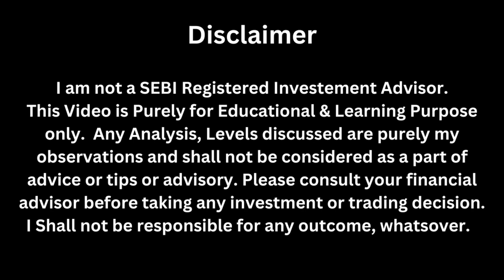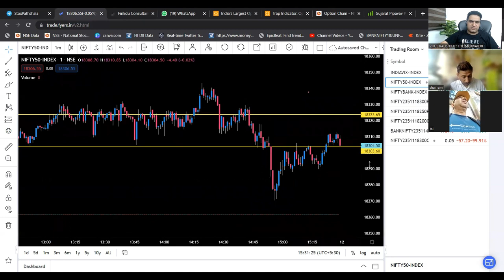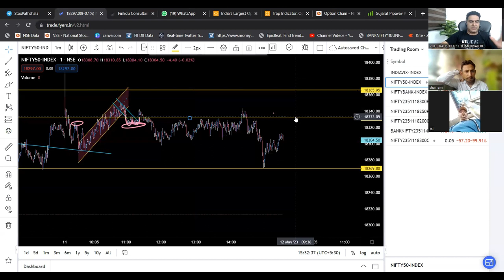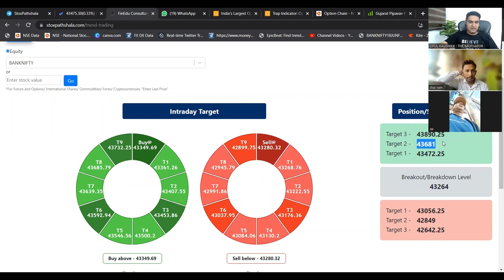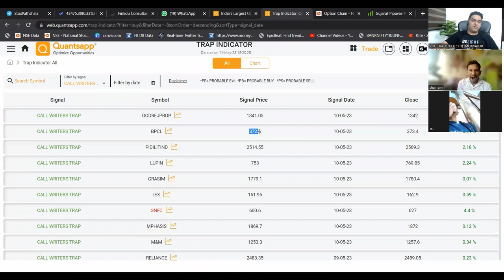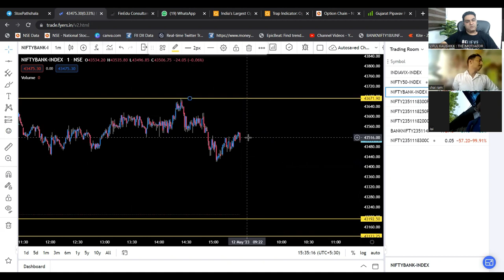Kal ke Jabardast Level | Nifty & Bank Nifty Prediction 11th May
In this video, we'll be discussing the Nifty and Bank Nifty Prediction for 11th May. We'll also be providing tips on how to trade tomorrow.

If you're looking to make some money tomorrow, then be sure to watch this video! We'll be discussing the Nifty and Bank Nifty Prediction for 11th May and providing tips on how to trade tomorrow. We'll also be providing a live update on the markets so you can stay informed!

How to Join FREE 1 Month Technical Analysis Master Class
Date : 15th May - 14th June 2023

Option 1 FREE :- Open Free Demat & Trading Account from any of the link below and activate the account by putting minimum one trade and send the screenshot at 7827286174 for verification

Option 2 PAID :- Fees Just Rs 2400/- . Click on the link below to register now:-

Step 2)

Thanks!

Happy Trading!